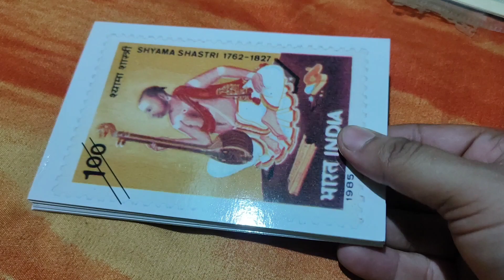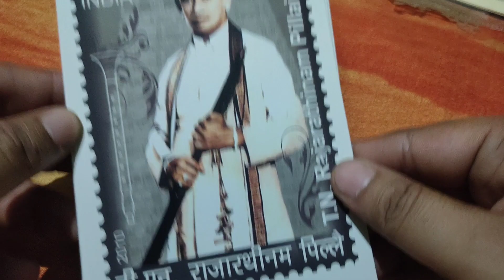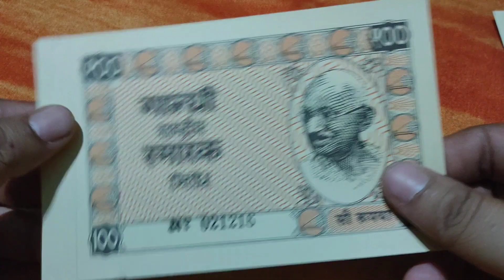Extremely Rare Banknotes Collection || Special Cover Collection || Mahatma Gandhi Banknotes